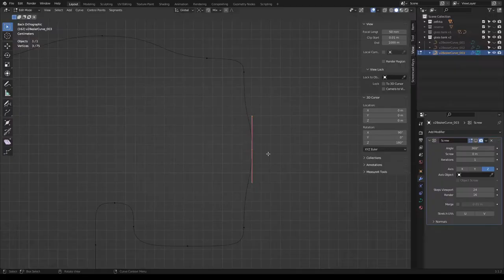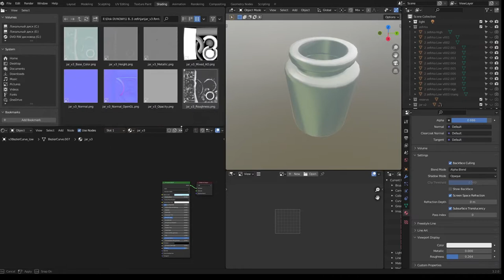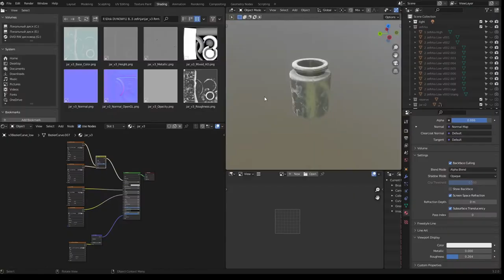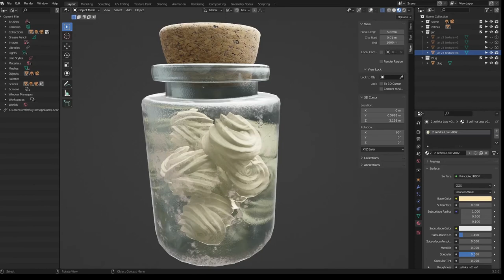Glass Jar in blender timelapse